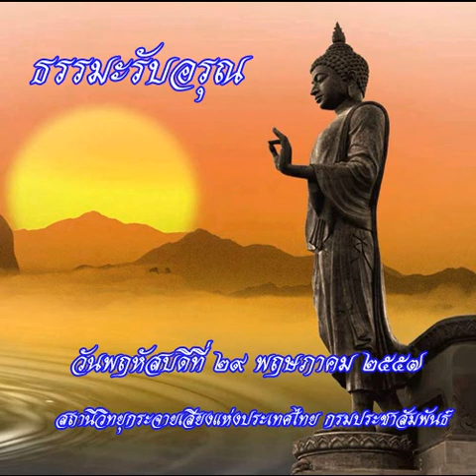ธรรมะรับอรุณ29พค57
รายการธรรมะรับอรุณ ออกอากาศวันที่ 29 พฤษภาคม 2557